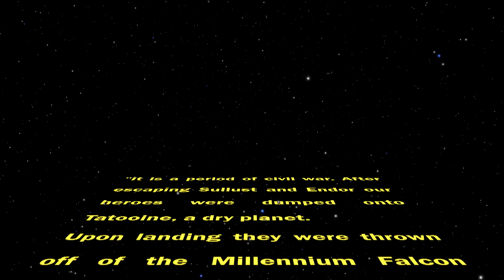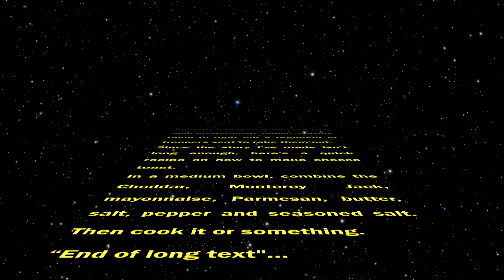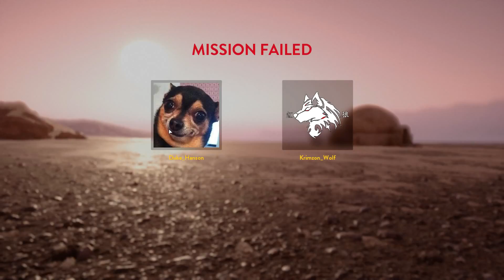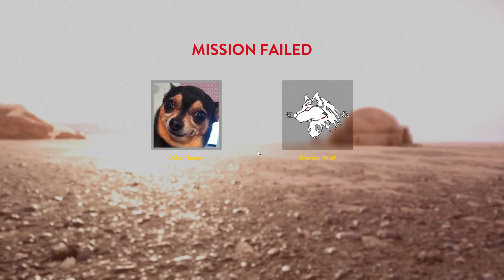The Star Wars Battlefront Death/Derp Montage